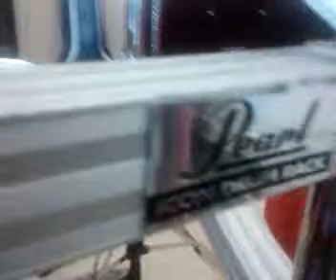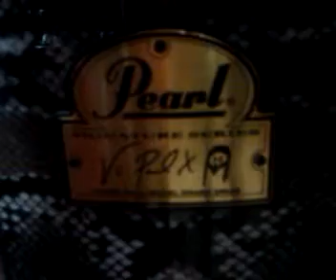Pacific Pdp By Dw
BATERIA PACIFIC PDP BY DW CHERRY SATIN FADE FINISHES
MI BATERIA CON MI RACK con la MUSICA EL ARTISTA ES KAMELOT LA CANCION SE LLAMA FOREVER KAMELOT